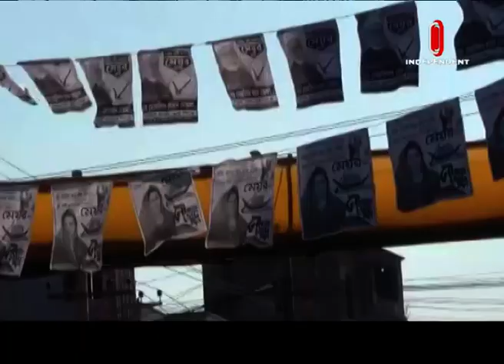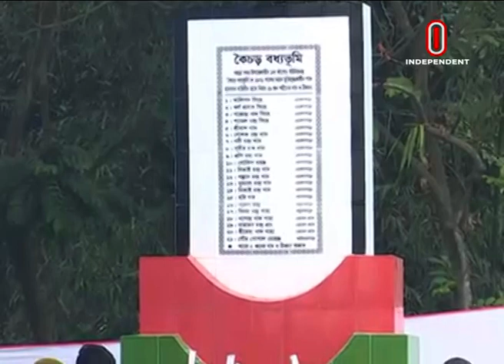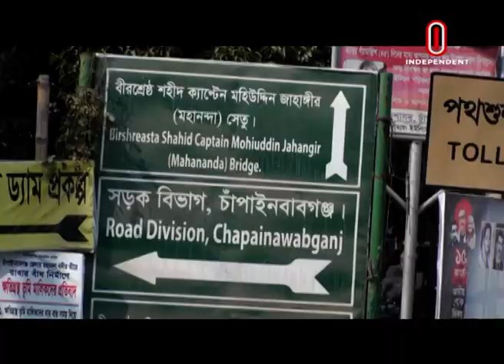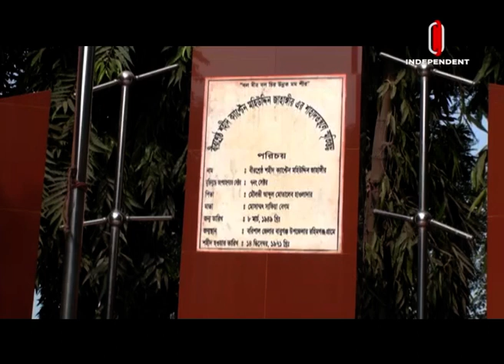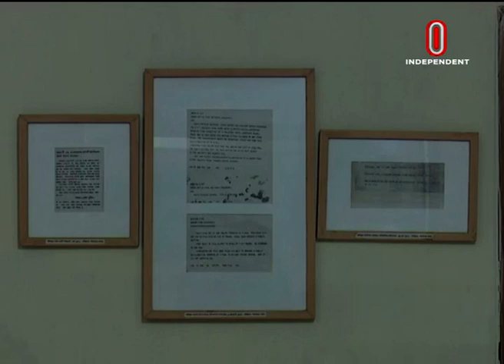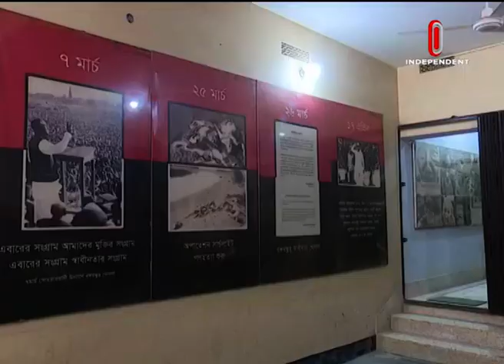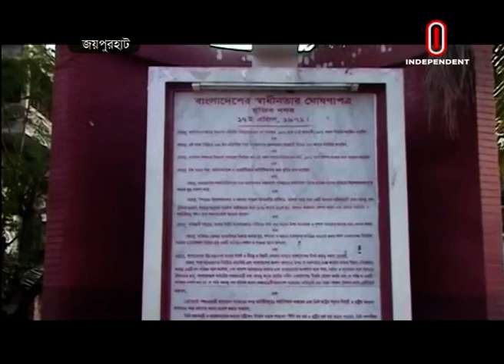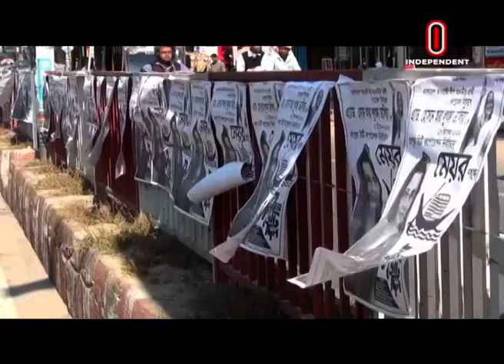News AT 04 PM || সমগ্র বাংলাদেশ || [14 December 2022]